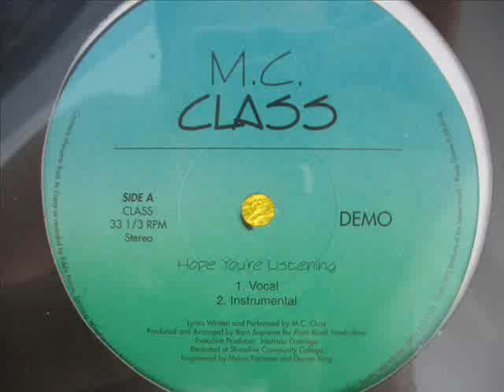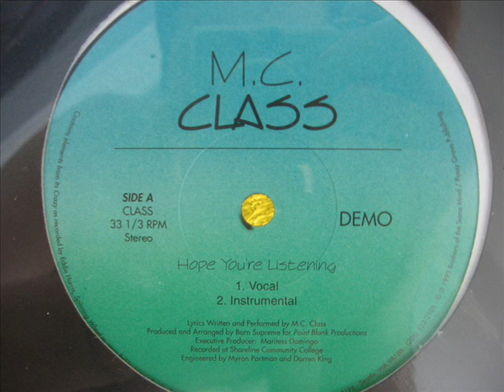M.C. Class - Hope You're Listening / Fishin' (Chillin' Version)